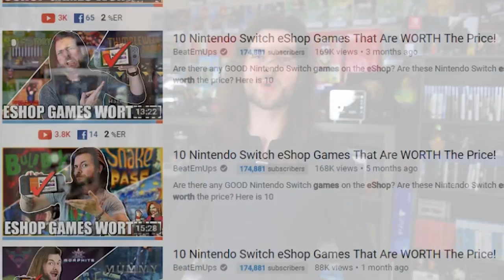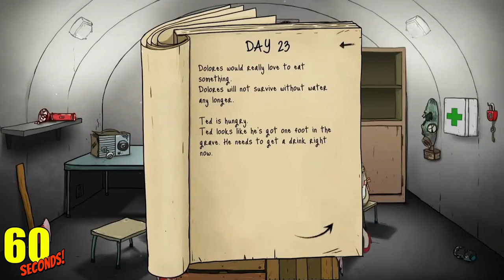10 Nintendo Switch eShop Games Worth Buying - Episode 5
Are there any GOOD Nintendo Switch games on the eShop? Are these Nintendo Switch eshop games worth the price? Here is 10 Games for the Switch on the eShop that are WORTH THE PRICE! Is Furi worth it? Is Blossom Tales worth it? Good or bad, here is Gameplay and Review of 10 Nintendo Switch eShop Games!